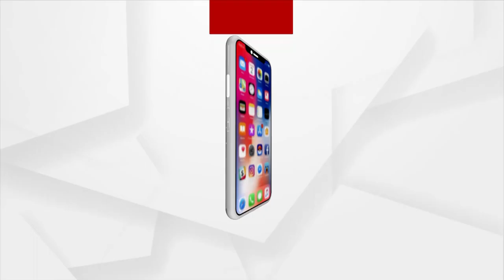2 ବଡ ମନ୍ତ୍ରୀଙ୍କ ଇସ୍ତଫା | Union Ministers Ravi Shankar Prasad & Prakash Javadekar Resign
କେନ୍ଦ୍ରମନ୍ତ୍ରୀ ରବିଶଙ୍କର ପ୍ରସାଦଙ୍କ ଇସ୍ତଫା ..କେନ୍ଦ୍ରମନ୍ତ୍ରୀ ପ୍ରକାଶ ଜାଭେଡକରଙ୍କ ଇସ୍ତଫା ।